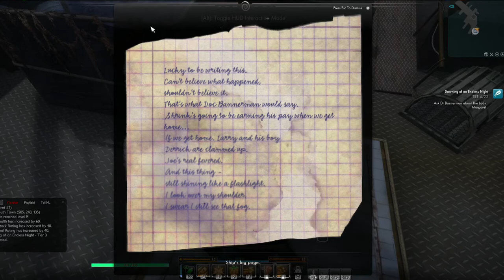Questions Episode 4: Who is Doctor Bannerman?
A character you think about so little, you're now unsure whether I used the correct character for the thumbnail or not.

All footage captured by Lucky Stampede. Voice overs by Lucky Stampede.